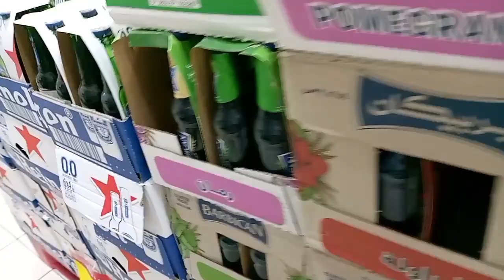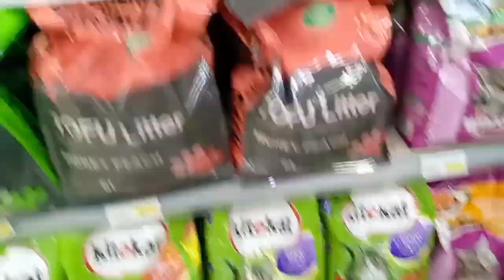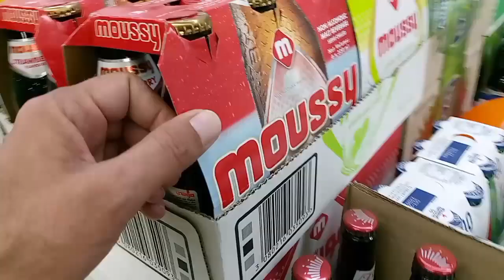Sausdi Arbia Dhaka Bangladesh Restorent Rawda Riyadh @Imran official